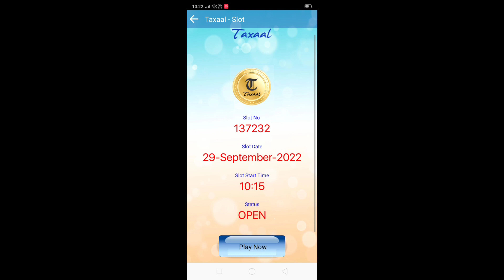Massive gameplay of 777👽🔥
HELLO GUYS !

DEVICE : ASUS ROG 3🔥

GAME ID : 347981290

⚙️DPI : 400
IN GAME SENSTIVITY : ALL 100🔥

ignore tags🏷️😁

games like free fire#reaction
free fire#season1

I HOPE U ALL GUYS ARE DOING WELL ♥